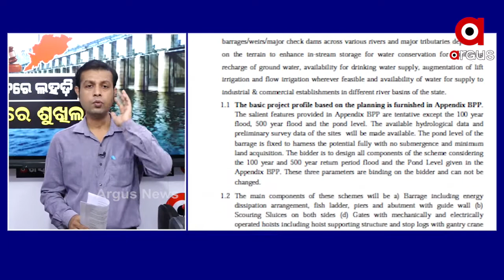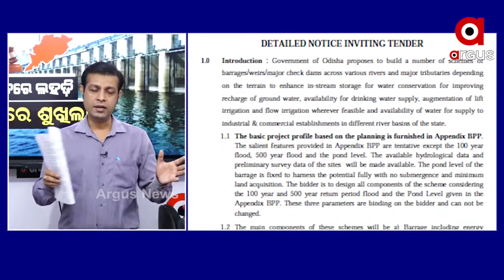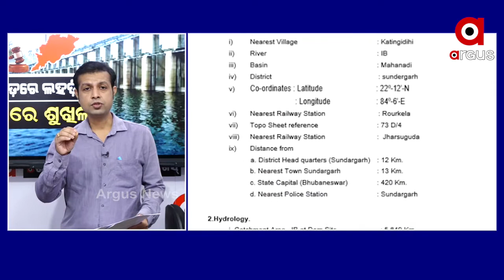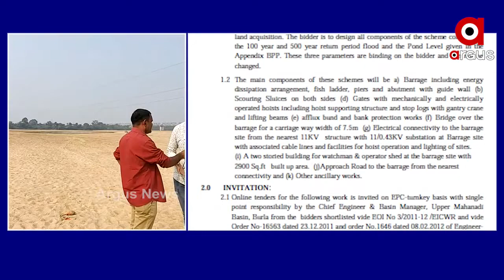NEWSROOM LIVE:ଛତିଶଗ଼ଡରେ ଲହଡି, ଓଡିଶାରେ ଶୁଖିଲା